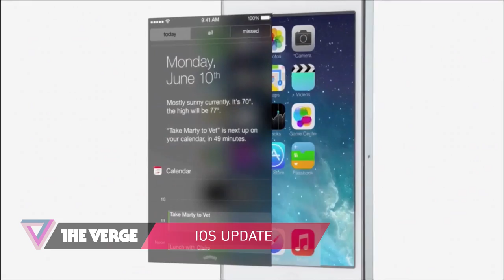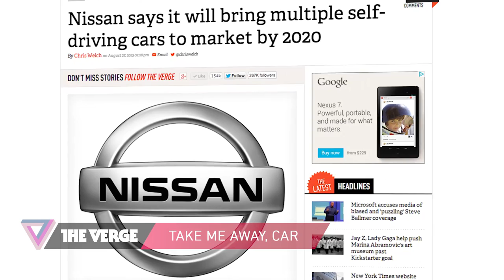Galaxy Gear to be revealed, iOS 7 update, and self-driving cars: 90 Seconds on The Verge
Samsung Smartwatch is set to be revealed next week... iOS 7 is coming very soon... and Nissan is making self-driving cars.

Written by Nathan Cykiert. Video and Production by John Lagomarsino and Christian Mazza. More from The Verge: